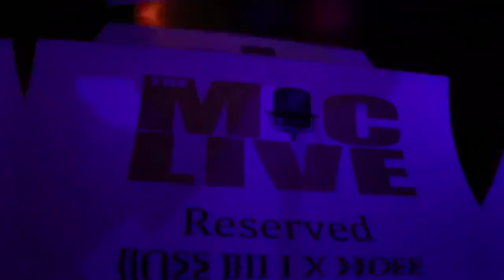BLASTO STREET WEAR AT THE ROMANOV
in studio city